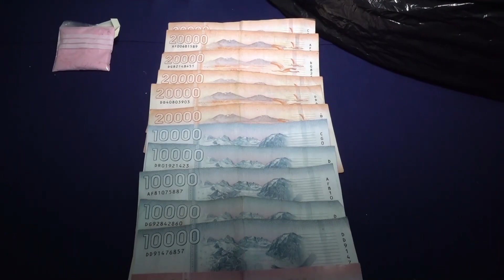En Puerto Montt desbaratan a banda que abastecía a microtraficantes